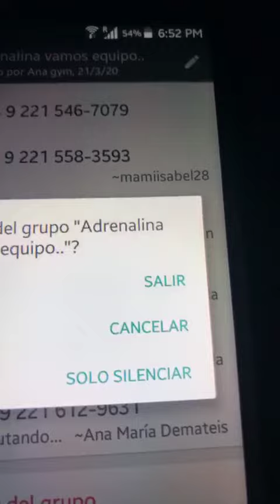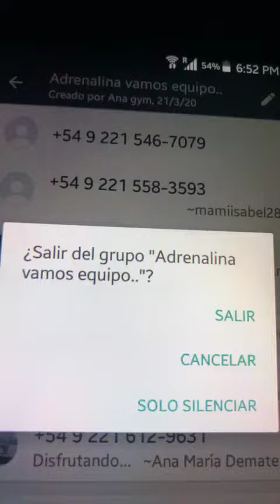Cómo salir de un grupo de WhatsApp